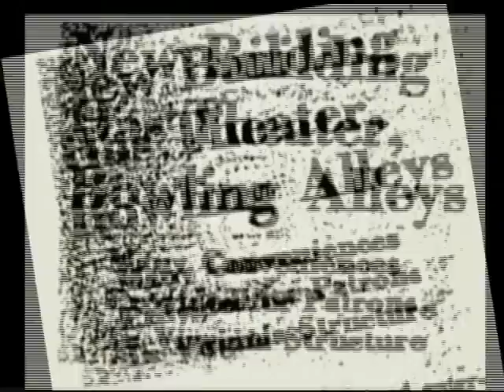Pike 200 Minutes: Arlington Cinema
A series of one minute looks at the 200 year history of the Columbia Pike. In this minute, we visit one of the Pike's greatest landmarks, the Arlington Cinema and Drafthouse.